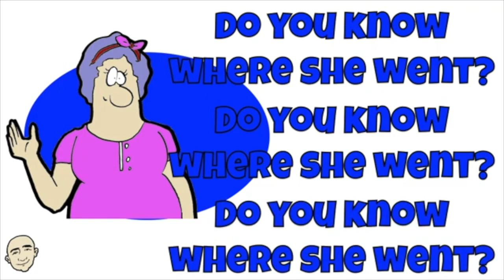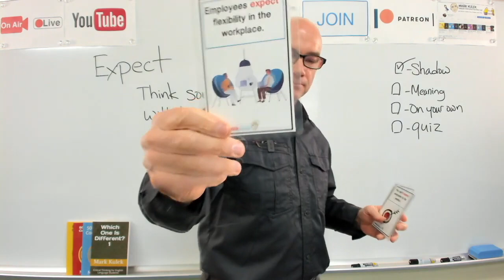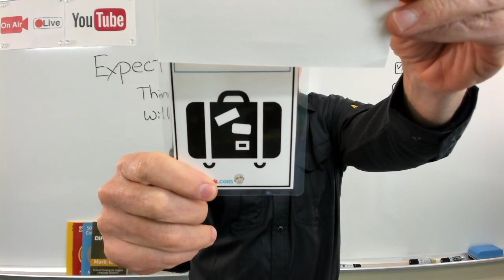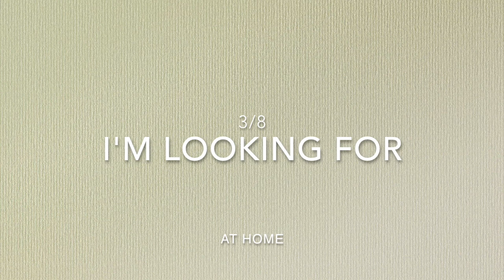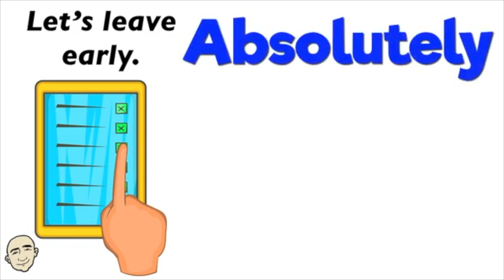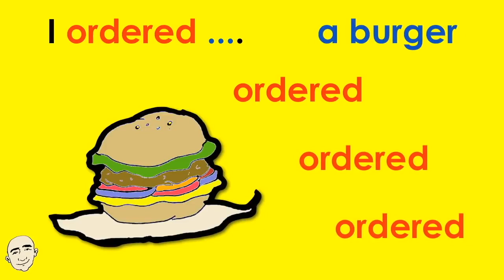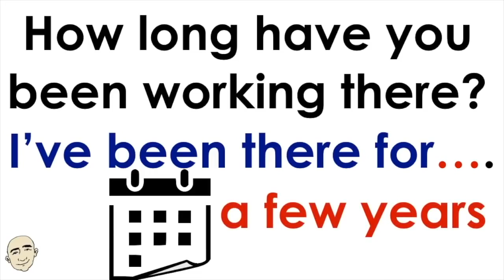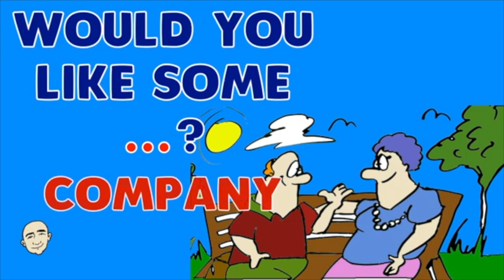Looking For - Offer - Expect + more (study & review) 7 videos | Mark Kulek ESL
Learn English with  Mark Kulek ESL: 65 minutes of English Learning. Let's Review. The Week in Review series video #79 (3/6 ~ 3/12). This is 65 minutes of English Practice, Study and Review for you. The Time Stamps below will direct you to the videos.

⏱TimeStamps⏱
0:00 Intro
0:06 Ten Phrases
5:58 Expect (shadowing)
29:11 I'm Looking For (at home)
35:02 Present Continuous Tense
35:56 I Was Wondering
40:27 What are you doing today?
1:01:42 Offer (food, help, advice)